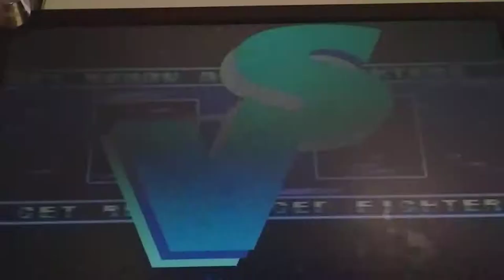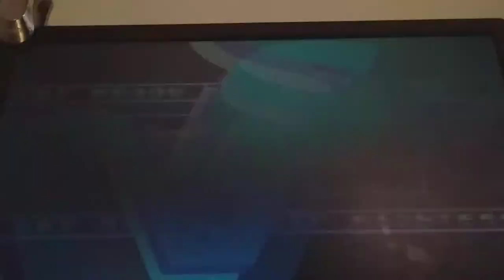Mugen:Roblox Party!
Inglish:Sorry For Not Making Any Videos For     1 Month I Had A Lot Work To Do.

Español:Perdón Si No Publicar Nada En 1 Mes Tenia Trabajo Que Hacer.

Links:
Newbie Por Newbiefan2020:

Stage:
Happy Home in ROBLOXia Por  Xxthathedgehogxx: